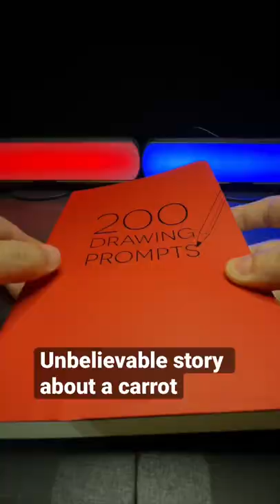Drawing with 3D glasses